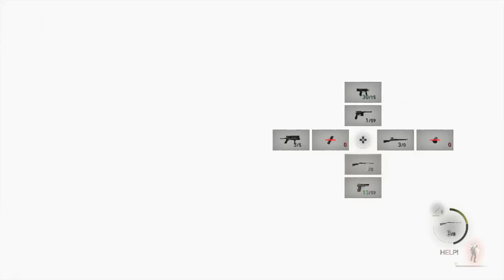Resident Evil 4 Luis Team Up